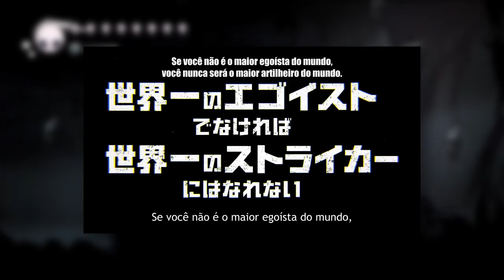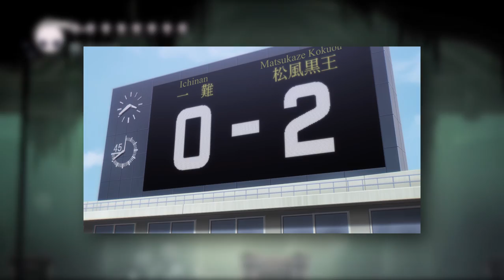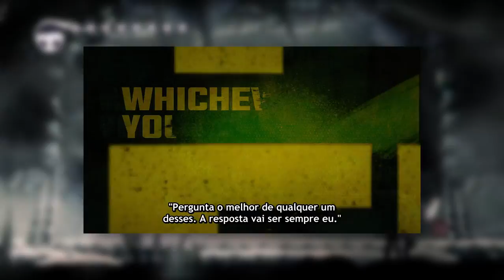SQUID GAME DO FUTEBOL? BOM DEMAIS!! - ANÁLISE EPISÓDIO 1 BLUE LOCK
Analisando e comentando sobre o episódio 1 de Blue Lock o/